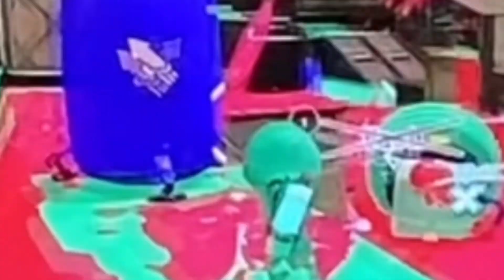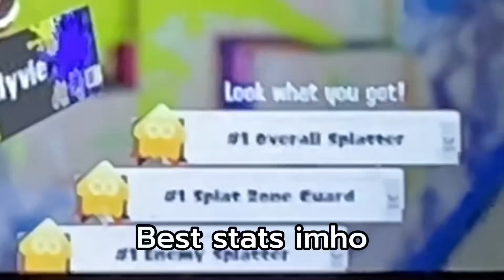Attempting a GREAT feat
Not feet.

Hello! You don’t gotta though, as free will exists. I hope you have a great day and take care!!

Last clips: I splatted a player and squid-bagged them just to be salty (bc I felt like it) and then the person splatted me and did the same thing. Whoever that player is earned my wholehearted respect and undying love for being competitive. Bossdog11w, ILY.

Songs: The Only Thing They Fear Is You— DOOM: Eternal OST

Meathook—DOOM: Eternal OST

Let’s Dance in the Dirt! — macabre plaza

Bye bye! See ya soon! ☀️ ALSO HAPPY MAY THE 4TH BE WITH YOU!!!